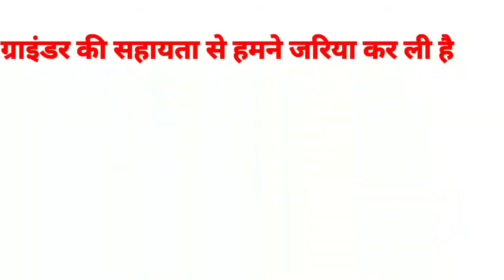बाथरूम में करें आसान तरीके से नल फिटिंग CPVC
नल फिटिंग कैसे करें
अगर आप नल फिटिंग करना चाहते हो
  नल फिटिंग का कार्य सीखते रहे
 हमारे वीडियो में अच्छे-अच्छे प्रकार के नल फिटिंग लाइट फिटिंग मोटर वाइंडिंग
 अन्य इलेक्ट्रॉनिक की रिपेयरिंग
 अन्य इलेक्ट्रॉनिक के बारे में बताया जाता है
  नल फिटिंग करें आसान तरीके से
 सीपीवीसी नल फिटिंग कैसे करें
 bathroom mein Nal fitting mein geyser point Sada point ka kaise karen kam